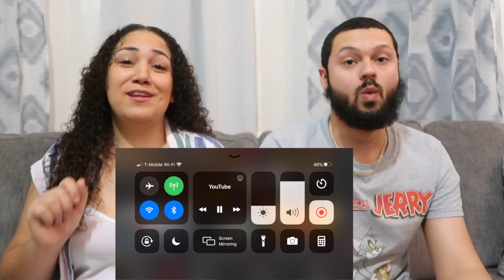BAD BUNNY - YO PERREO SOLA | REACTION VIDEO (SHOOK)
LET US KNOW YOUR THOUGHTS ON BAD BUNNY YO PERREO SOLA VIDEO. MAKE SURE OUR POST NOTIFICATIONS ARE TURNED ON  🔔

Album: YHLQMDLG
Licensed to YouTube by: Rimas Entertainment LLC (on behalf of Rimas Entertainment)